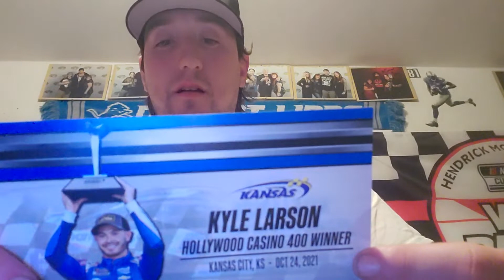Kyle Larson 2021 Hollywood Casino 400 race win diecast unboxing (9/23/22)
another HMS race win diecast in the collection